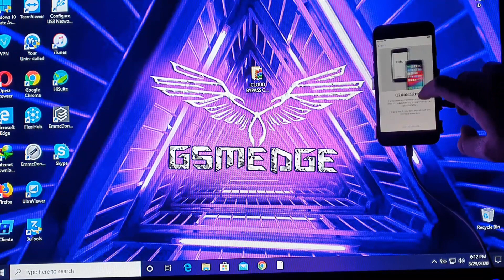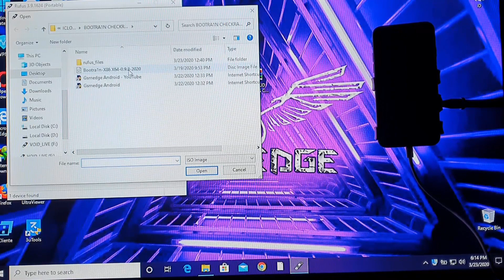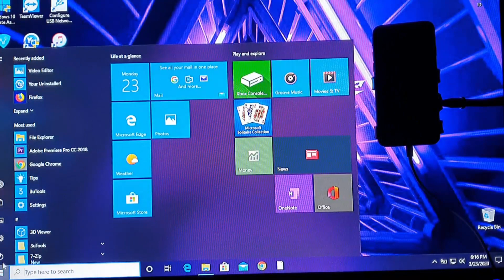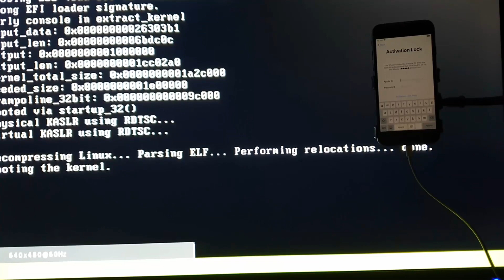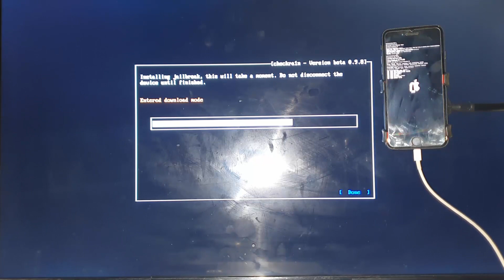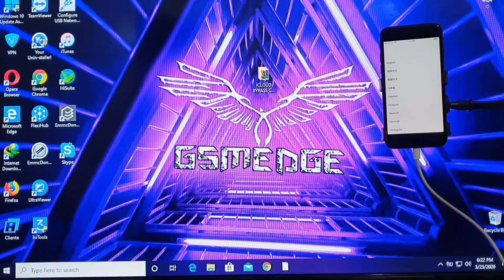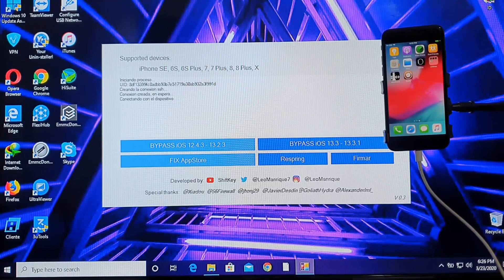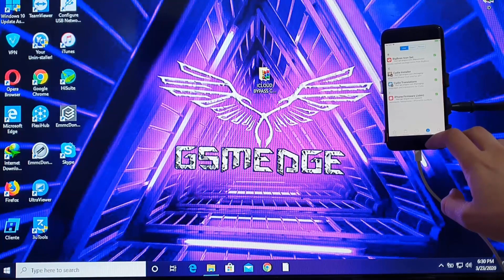iPHONE 7-8-X JAILBREAK OR BYPASS ICLOUD BY WINDOWS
iOS Jailbreak (iPhone, iPad, iPod Touch, )
Hello, I loved a lesson day explaining the work of Jailbreaking for Apple phones in all copies and without the need for a Mac.

The jailbreak tool is compatible with these iOS devices on iOS 12.3 to iOS 13.3.1 inclusive:
Checkra1n Windows | Jailbreak 12.4 & 13.4